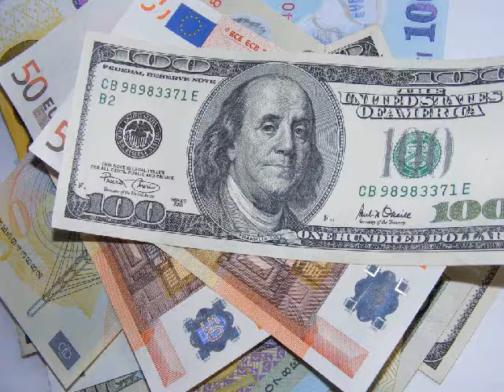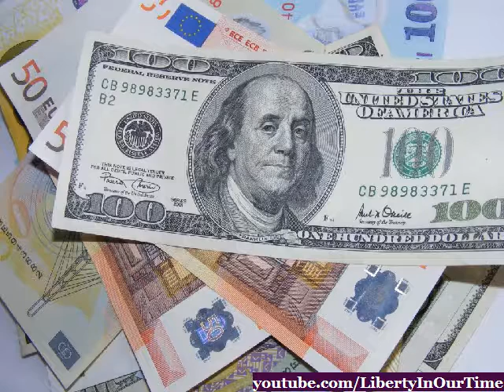The Cultural and Spiritual Legacy of Fiat Inflation | by Jörg Guido Hülsmann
From Chapter 13 of Jörg Guido Hülsmann's 'The Ethics of Money Production,' as read by Floy Lilley.

Link to Jörg Guido Hülsmann's complete book, 'The Ethics of Money Production'

Jörg Guido Hülsmann is a German economist and one of the leading modern-day proponents of the Austrian School, and was heavily influenced by Ludwig von Mises and is an anarcho-capitalist within the tradition of Murray Rothbard. He is a professor of economics at the University of Angers in France and is a senior faculty member of the Ludwig von Mises Institute. He also wrote a detailed, comprehensive biography of Ludwig von Mises entitled 'The Last Knight of Liberalism.'